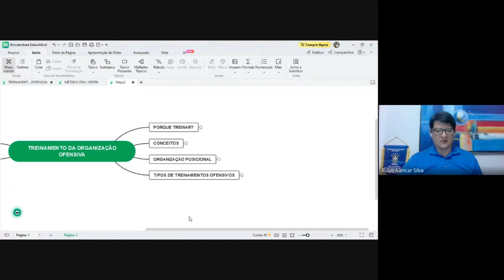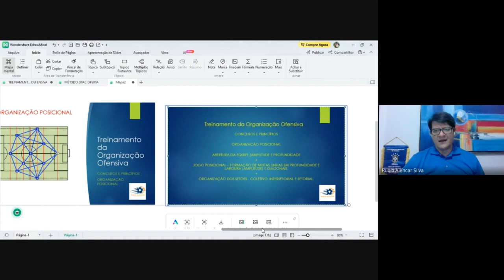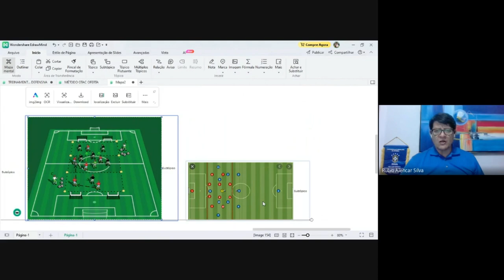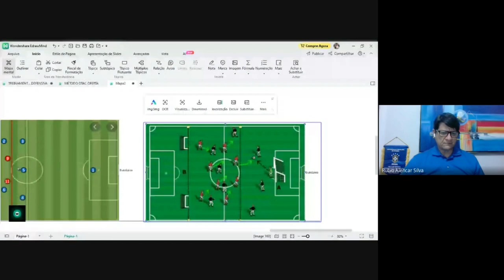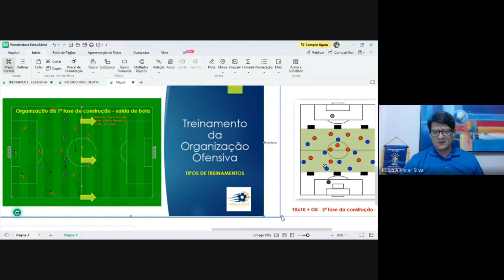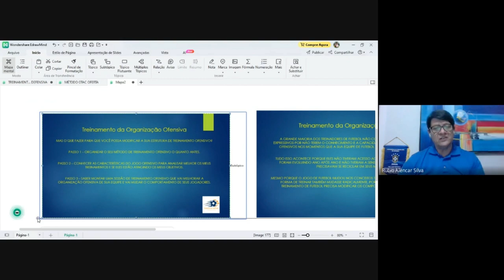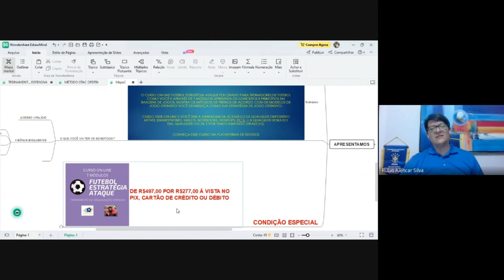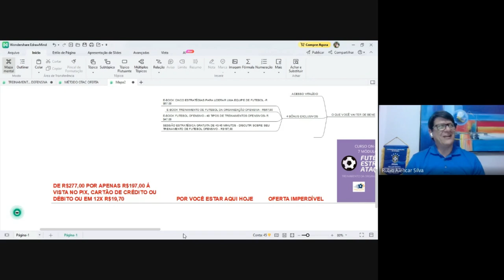Como TREINAR uma equipe de futebol. Aula online Treinamento de Futebol da Organização Ofensiva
Clique neste link abaixo para adquirir esse curso online na condição especial.